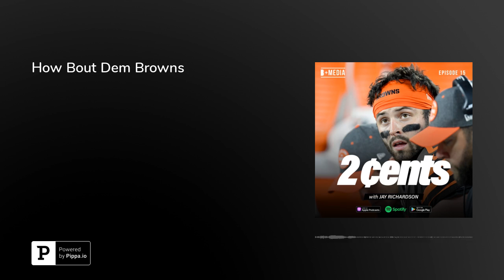How Bout Dem Browns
Is Daniel Jones' the Real Deal? Was former Buckeye Dwayne Haskins put in the game too soon? What/Who is to blame for the Brown's poor run of form with such a talented team? And more AB...

Show Credits:Host: NFL Veteran Jay Richardson&nbsp;@jayrichardson99Executive Producer &amp; Music Supervisor: Krystopher Scott&nbsp;@krysdashFollow on&nbsp;Instagram&nbsp;and&nbsp;Twitter: @2centsshowKeep up with the show by following&nbsp;Billion or Bust Media Network